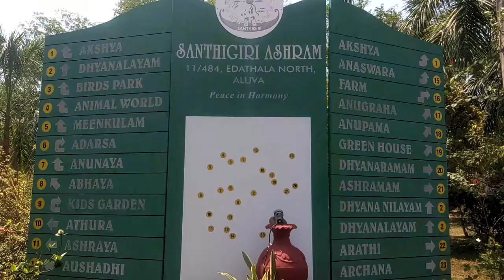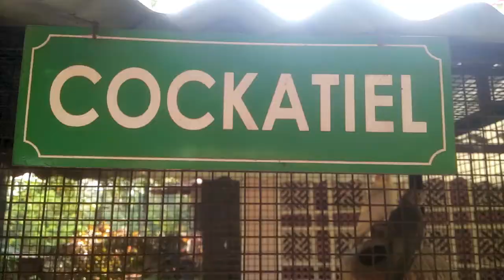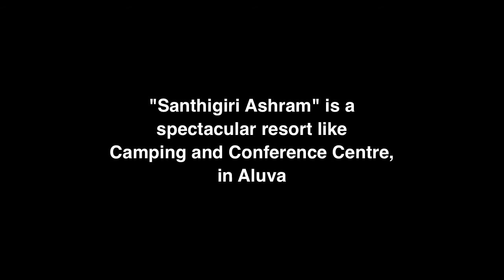Santhigiri Ashram, Aluva. Kerala Local Vlog #65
An ideal place for unique moments of relaxation, meditation, conferences and camping with lush green landscape, pond, farms are within 11 acres of